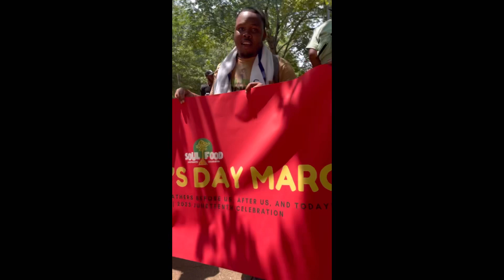Hang with the Becks for a FUN Father’s Day weekend!